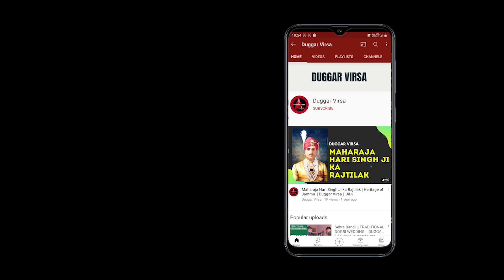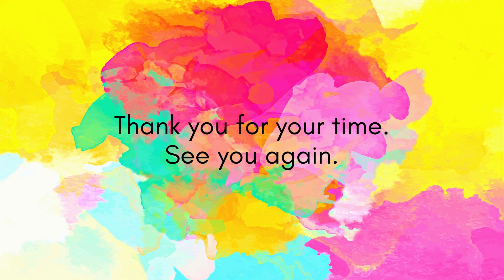Laugh Out Loud with Comedian Chui: Amit Singh Andotra is Kathua's Hilarious Gem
"Get ready to Laugh Out Loud with Comedian Chui, Amit Singh Andotra! This talented stand-up comedian hails from Kathua and is sure to have you in stitches with his unique brand of humour. Don't miss this chance to see one of the funniest comedians in the game today. Tune in now to Shaan-e-Duggar to catch Amit Singh Andotra AKA Comedian Chui live in action!"
For Financial💸 Contributions:
Work for the Dogra community by volunteering with 'Duggar Virsa':
Share the 🎥Video with your Family, friends & Relatives.